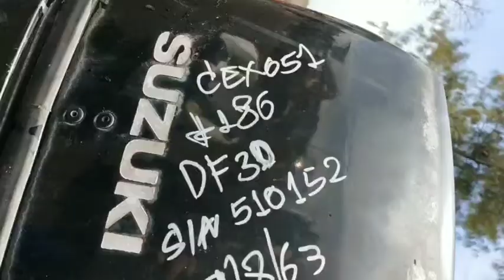DF30 DF30 510152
: เครื่องยนต์เรือ